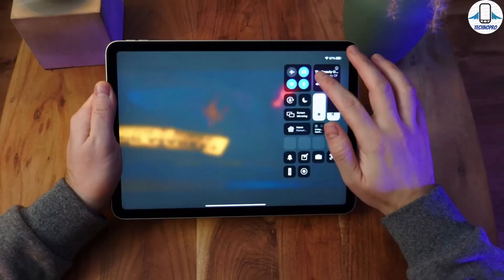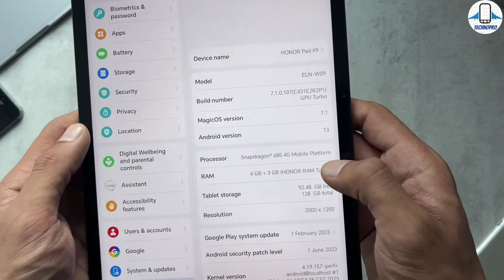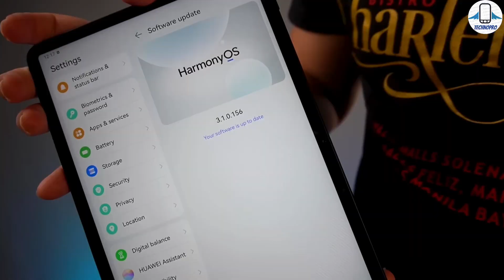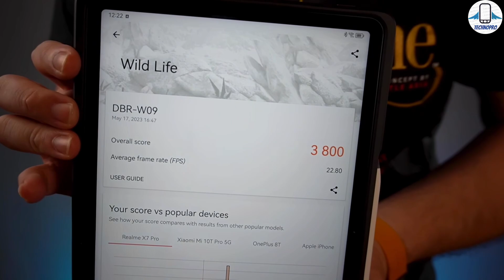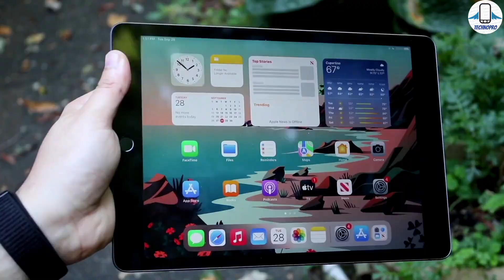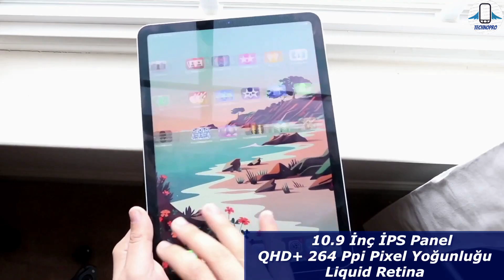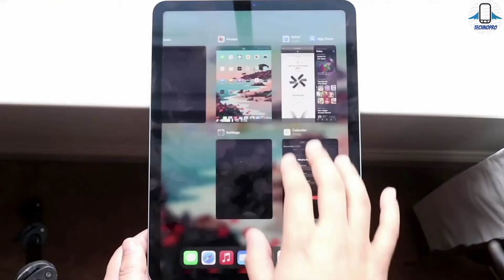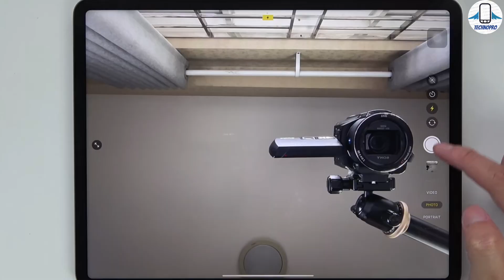Öğrenciler İçin En İyi Tablet Önerileri - Her Fiyattan Tablet Önerisi 2023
Öğrenciler lise ve üniversite için alınabilecek en mantıklı en iyi tabletleri kısaca inceledik.Burada 5000 TL 'den 30.000 TL'ye kadar tablet tavsiyelerime yakından baktık.10.000 tl en iyi tablet hangisi yakından baktık.Açıkcası uygun fiyatlı fiyat performans tablet bakıyorsanız bu liste haricinde herhangi bir tablet almanızı önermiyorum.Bu listedeki tablerle tüm oyunları oynayabilir ve Yazılım,grafik tasarım ve mimarlık öğrencileri için ders çalışmak için alınabilecek tablet bahsettim.

00:00 Giriş
00:25 Tabletlerde ramin önemi
00:57 Tabletleri en ucuz satın almak için
01:11 Tablet incelemeleri devam etsin mi ?
01:25 En Ucuz En İyi Tablet (Honor Pad X9)
02:27 8000 tl en iyi tablet (Huawei Matepad 11.5)
04:20 En mantıklı ucuz iPad (iPad 9.nesil)
05:33 iPad 10.Nesil
05:47 iPad Air 5 vs iPad 10.nesil
06:54 iPad Pro M2 11
08:10 Hangi tableti almalıyım ?

iPad Pro M2 11(EN GÜÇLÜ TABLET) En ucuz satın alma linki